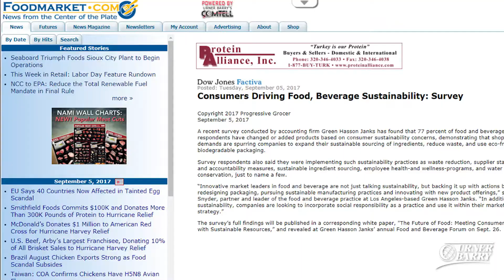Members of Insurance Industry Stand Up Against IUU Fishing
Insurers are committing to deny a financial lifeline to pirate fishing vessels.